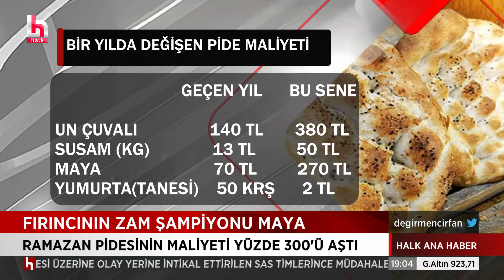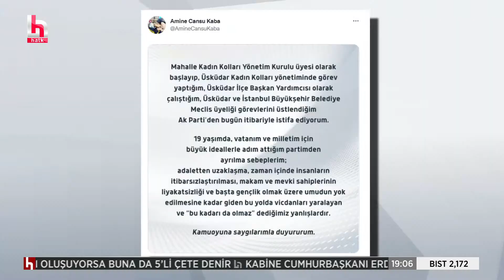PİDENİN SICAĞI CEP YAKACAK